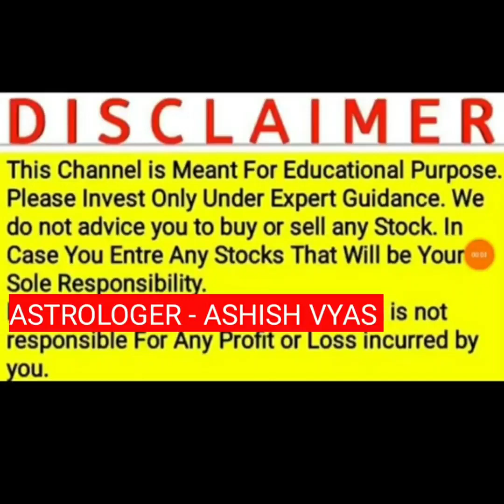NIFTY 18500 KAB HOGA? | NIFTY KAB BHAGEGA?